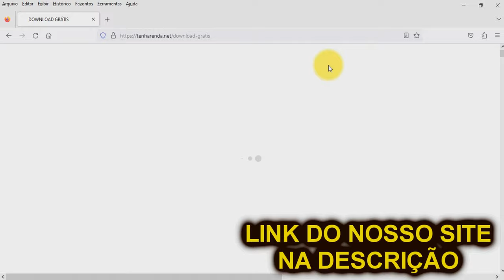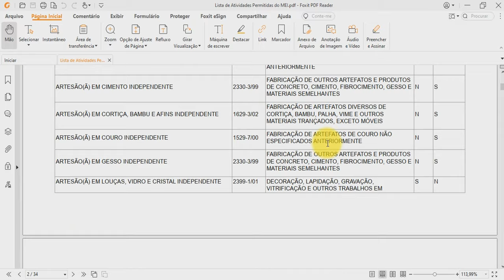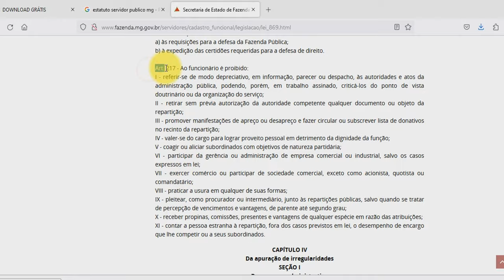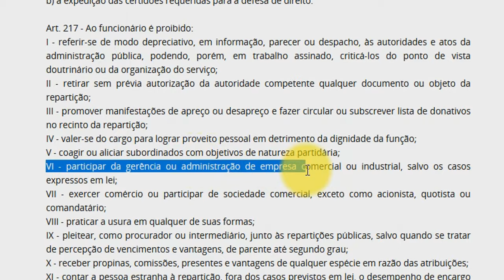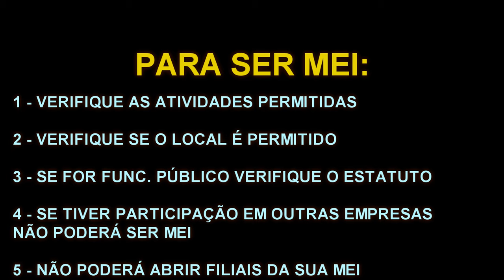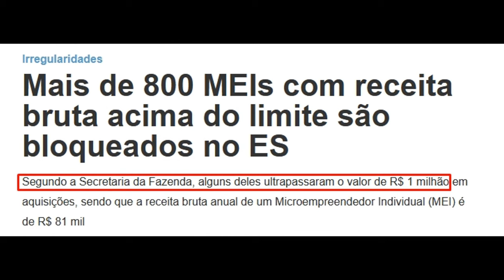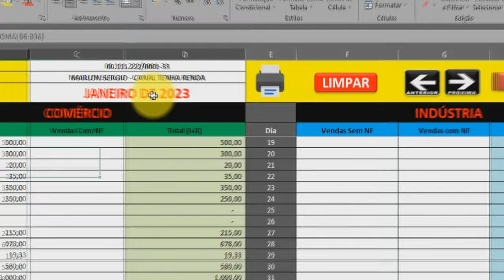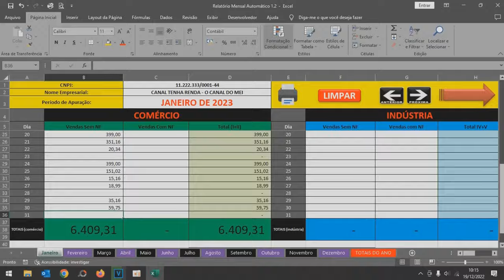MEI - Tudo Que Você Precisa Saber Antes e Depois de se Tornar um Micro Empreendedor Individual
Infelizmente muitas pessoas abrem uma MEI sem buscar qualquer informação e na maioria das vezes o preço disso é muito alto. Neste vídeo você aprenderá quem não pode ser MEI e as situações em que é permitido abrir uma MEI, mas isso pode trazer mais problemas do que soluções.

🛑 MEI, Conheça a Planilha Que Controla Seu Faturamento, Preenche o Relatório Mensal Automaticamente e Ainda te Auxilia na Hora de Fazer a Declaração Anual Simplificada DASN-SIMEI.

💸 Lembre-se que tempo é dinheiro e com essa planilha você não só deixa sua empresa bem organizada e gerida como também economizará muito tempo. 🤑
✅ VÍDEOS MENCIONADOS

✅ VÍDEOS RECOMENDADOS

✪ LINK DO NOSSO SITE PRA BAIXAR A LISTA DE ATIVIDADES PERMITIDAS DO MEI

✪ Sobre o CHAT AO VIVO pra quem assistiu até o final
🕐 Vídeos Capítulos:
00:00 MEI VALE A PENA?
01:12 NEM TODOS PODEM SER MEI
02:53 ATIVIDADES NÃO PERMITIDAS
07:14 LOCAL PROIBIDO PARA MEI
08:57 SERVIDOR PÚBLICO
10:31 MAIS DE 1 CNPJ E FILIAIS
11:16 PERDA DE BENEFÍCIOS
15:35 BURRICE SEM TAMANHO
19:51 NÃO ABRA MEI NESSA SITUAÇÃO
23:05 DETALHE SUPER IMPORTANTE
24:34 APRENDA MAIS
26:14 OS VÍDEOS FINAIS
✅ Quer ter um contato direto com o Marlon e tirar qualquer dúvida relacionada ao MEI ou Imposto de Renda?

* Ao se tornar um Membro do Canal Tenha Renda você garante direito à benefícios e serviços exclusivos. O valor que for arrecadado será investido na aquisição de novos equipamentos para que possamos entregar conteúdos de mais qualidade.

✅  Dúvidas? Entre em contato comigo!

Ao se tornar Membro da nossa comunidade VIP do YouTube você terá vários benefícios como nosso número de WhatsApp, prioridade nas respostas, Ligação Telefônica, escolha de vídeos futuros, sorteios exclusivos e muito mais.
✅  Conheça Nossa Página de Notícias e fique por dentro de tudo que acontece no mundo do Micro Empreendedorismo

Notícias sobre liberação de créditos e empréstimos especiais ao MEI, Anistia de dívidas, Parcelamentos Especiais e muito mais.
📫 CONTATO PROFISSIONAL/COMERCIAL

Obs: Podemos divulgar seu Produto, Serviço ou Empresa para mais de 300 mil pessoas por um preço super acessível.
⏩ Playlists do Canal Tenha Renda (O Jeito Mais Fácil de Aprender Gratuitamente)